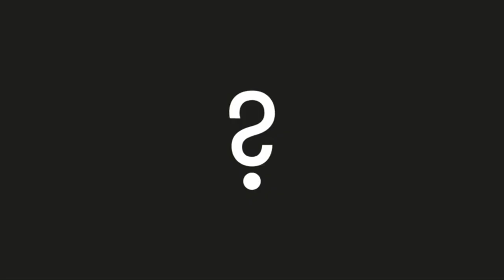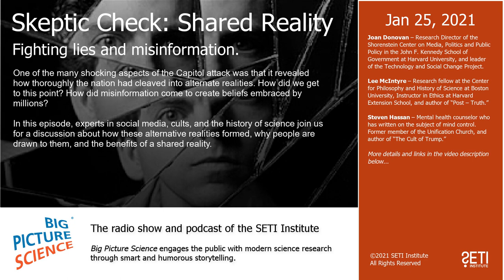Big Picture Science: Skeptic Check: Shared Reality - Jan 25, 2021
Fighting lies and misinformation. - One of the many shocking aspects of the Capitol attack was that it revealed how thoroughly the nation had cleaved into alternate realities. How did we get to this point? How did misinformation come to create beliefs embraced by millions?

In this episode, experts in social media, cults, and the history of science join us for a discussion about how these alternative realities formed, why people are drawn to them, and the benefits of a shared reality.

Guests:

Joan Donovan – Research Director of the Shorenstein Center on Media, Politics and Public Policy in the John F. Kennedy School of Government at Harvard University, and leader of the Technology and Social Change Project

Lee McIntyre – Research fellow at the Center for Philosophy and History of Science at Boston University, Instructor in Ethics at Harvard Extension School, and author of “Post – Truth.”

Steven Hassan – Mental health counselor who has written on the subject of mind control. Former member of the Unification Church, and author of “The Cult of Trump.”

Segments:
Part 1: Disinformation Creation
Part 2: Disinformation Dissemination
Part 3: Disinformation Eradication

Hi BiPiSci fans!

Patreon is a painless way to chip in and keep the radio show going - even $5 a month, the price of an overpriced latte - will earn you our gratitude, and a showering of gifts.

Are you a protozoan? A tardigrade? A velociraptor? right now and lead us into the next phase of Big Picture Science!